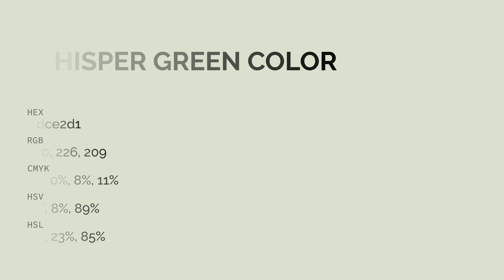Whisper Green color dce2d1 hex color - Green color - Cool color dce2d1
What color is Whisper Green ? dce2d1 hex color - Green color - Cool color dce2d1

Hex dce2d1 Color Code is also known as Whisper Green color.

Hex dce2d1 Color code in RGB color code model is created after adding 86.27% red color, 88.63% green color and 81.96% blue color.
Hex dce2d1 Color code in CMYK color (process color) code model is generated after subtraction of 2% cyan, 0% magenta, 7% yellow and 11% black.